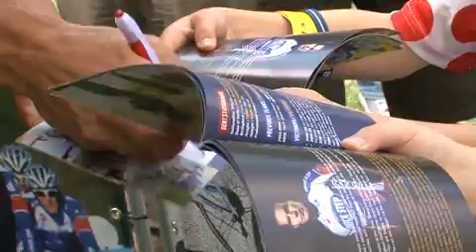Abandon Gert Steegmans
Gert Steegmans was forced to leave the race with an injury at his wrist.